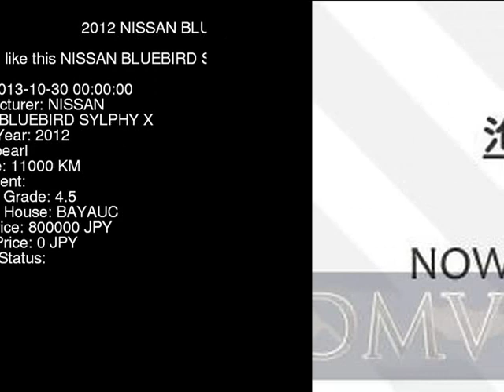2012 NISSAN BLUEBIRD SYLPHY X TB17